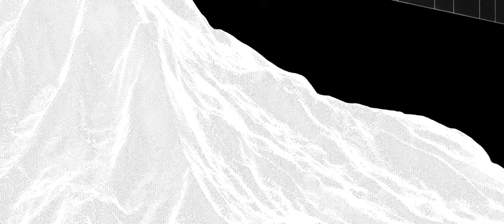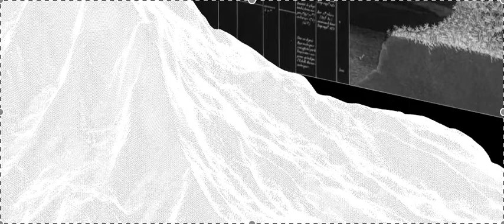BOV_3D_01